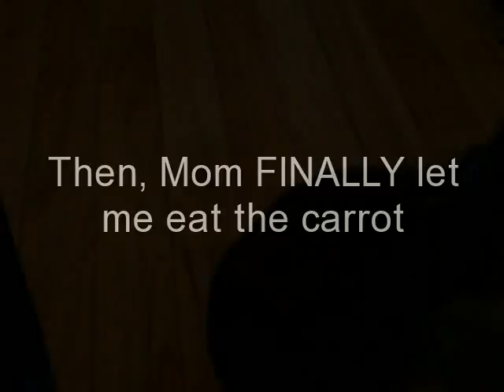Fishing For Bunnies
Mom got the idea for this video from a picture she saw in Rabbits USA (Just for anybun/anyone who saw it?) It was a picture of a person holding a carrot tied to a string. Mom decided to play this game with me, and thought it kind of looked like fishing (because she would throw the carrot out, then bring it back. I of course, would follow it) Please enjoy this video. I recommend the game, as long as your parents give you the carrot or treat when they are done. The way I play it, is Mom lets me grab little nibbles from the carrot, and when I drop the carrot, she pulls it away from me. -Suzy Q & Mommy